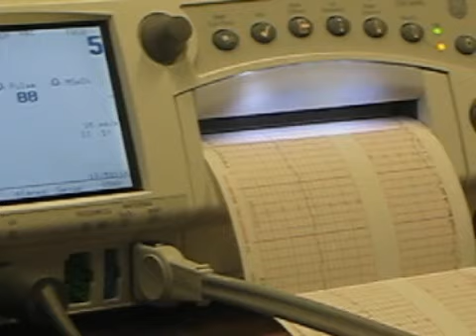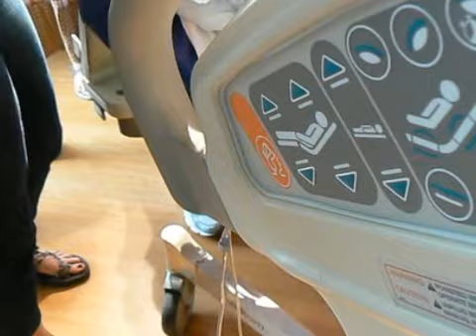1000 Generations Episode 31: "A New Edition"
On June 10th, 2010 at 12:19pm, Steven Andy and Amanda Lee of 1000 Generations gave birth to their first child: daughter Stevie Lee. Share our joy!